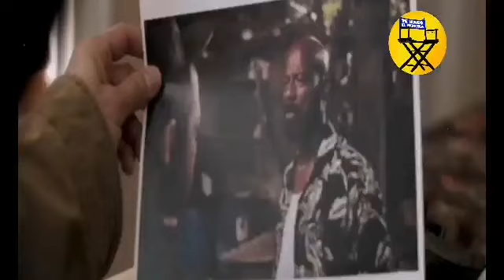Luisito La Soga, película Dominicana, Resumen y Análisis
La soga 2 trata de un sicario retirado( Luisito) el cual lucha por rescatar al amor de su vida, mientras se enfrenta a sus demonios internos y su violento pasado.